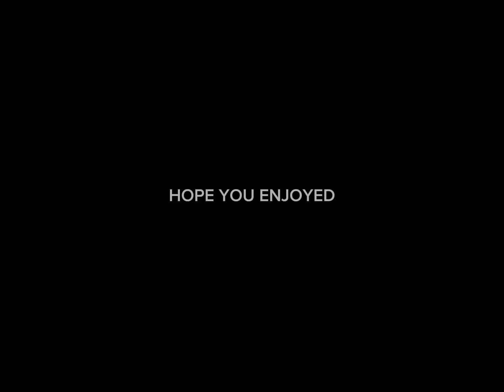Color or die vid I don’t talk but soon I will soon ( FIRST EDIT)